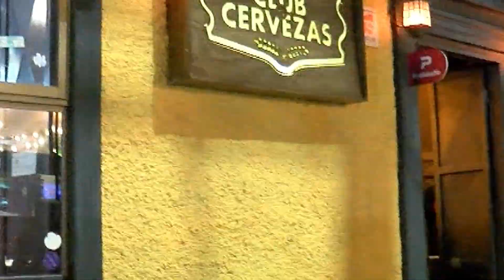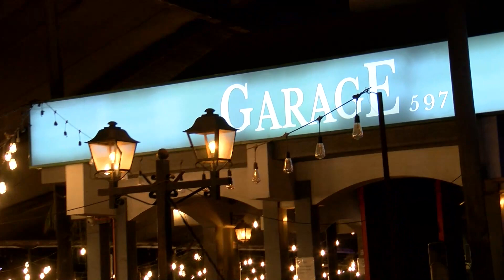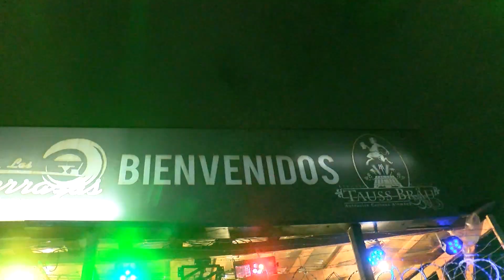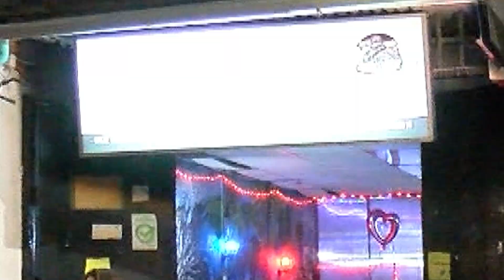LA RUTA PARTE 2